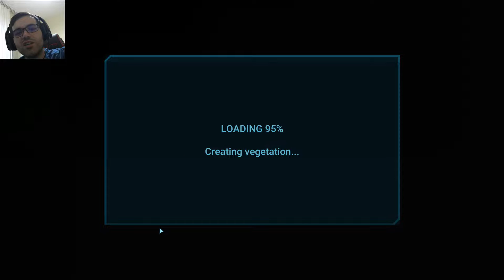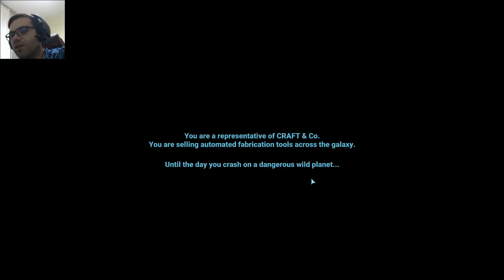İLGİNÇ OYUN !!! | Dig or Die Türkçe | Bölüm 1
Dig or die bir survival sandbox oyunudur.